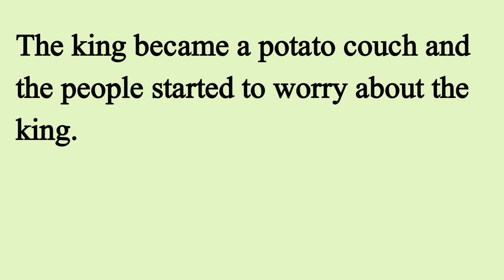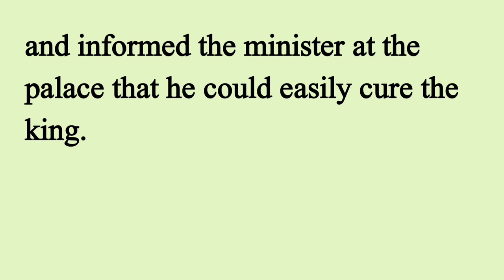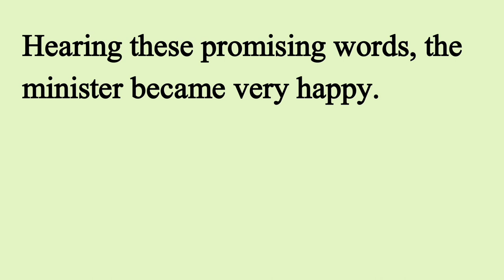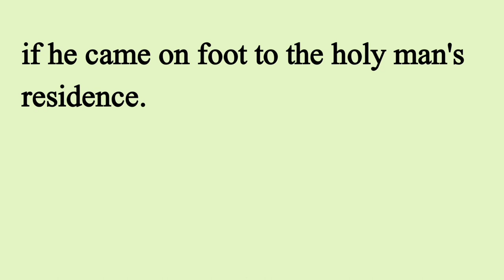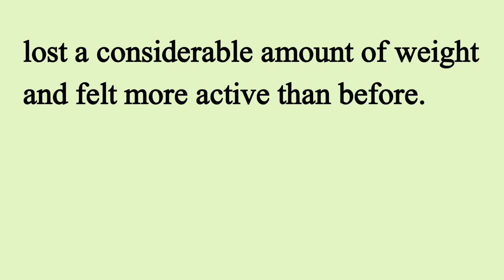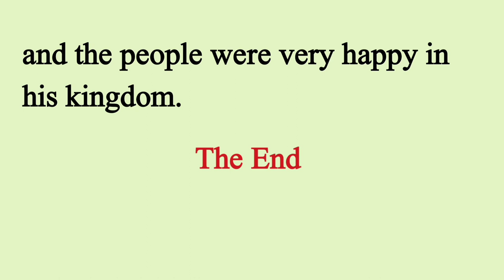Learn English Through Stories Level 3 🔥| Graded Reader | Health Is Wealth | Improve Your English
seeko english
english story
english story
story reading
short english story
story
stories
moral stories
moral
moral story
english listening and practice
English
english practice